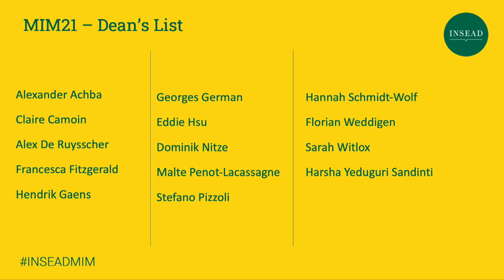Dean's list - MIM21 Graduation Ceremony